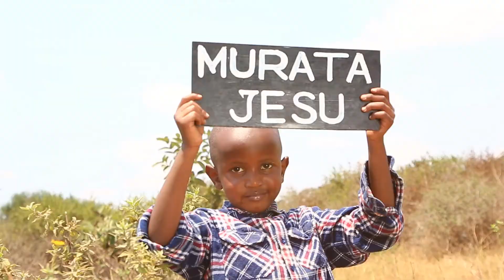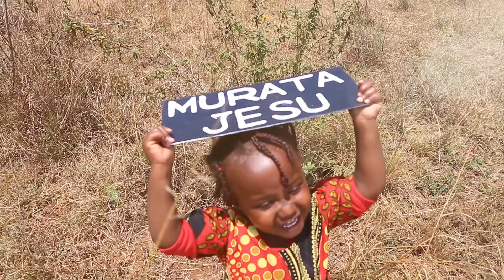Murata Jesu by Peter Wanjau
Directed by Samkasa Samko